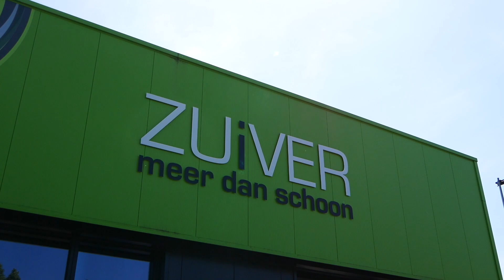🚗 De selectie gaat langs de deuren.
Dinsdag 26 mei werden verschillende supporters verrast door een bezoek van een selectiespeler. De ploeg trok er op uit om seizoenkaarthouders te helpen met het verlengen van hun seizoenkaart.